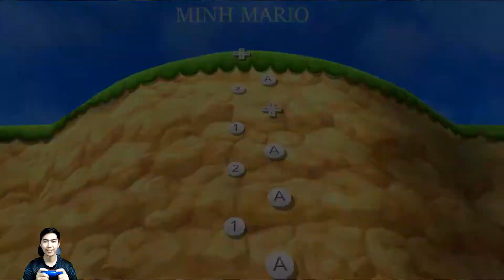Mario Party 9 Yoshi Vs Kamek Vs Waluigi Vs Toad - Minigame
Let's play Mario Party 9 Yoshi Vs Kamek Vs Waluigi Vs Toad - Minigame